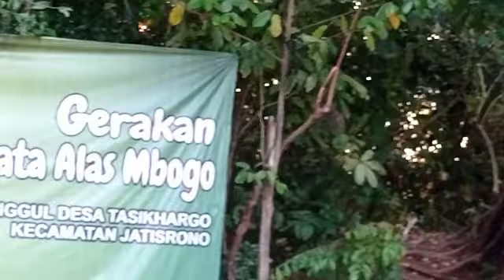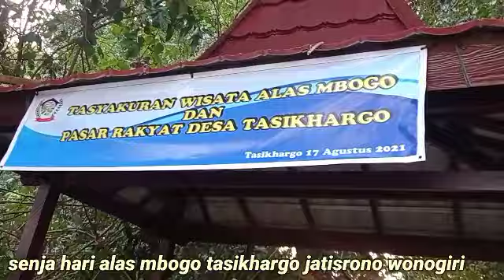Dulu Disini Pusat Ritual Pusat Pusaka Kerajaan Ghalib sekarang jadi Pusat Perhatian